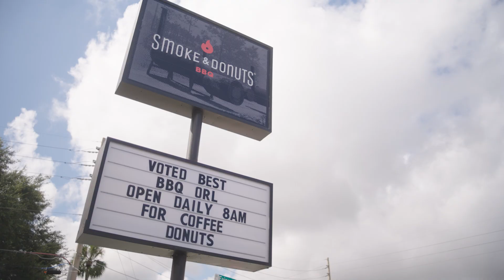Tourism: Fuels Local Businesses - Smoke & Donuts - Ian Russell | Visit Orlando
Ian Russell and his wife, Juliana, started Smoke & Donuts as a pop-up restaurant in 2016. The tourism industry offers many opportunities for diverse interests and growth.

 / visitorlando

About Visit Orlando: Visit Orlando, The Official Tourism Association®, represents the most visited destination in the United States, with a presence in more than a dozen countries around the world. Visit Orlando, together with its 1200 member organizations, represents the area's leading industry.

Like Visit Orlando on FACEBOOK:

 / visitorlando